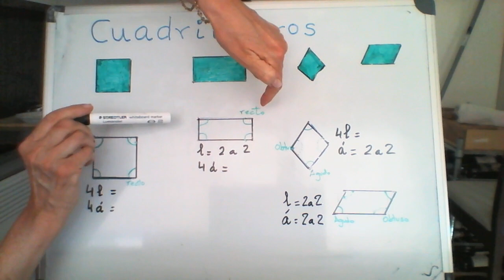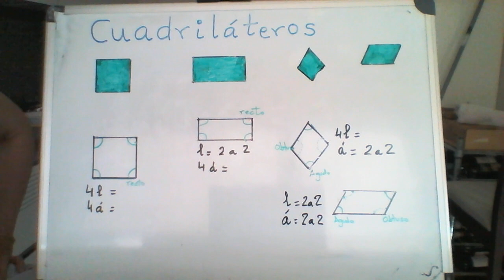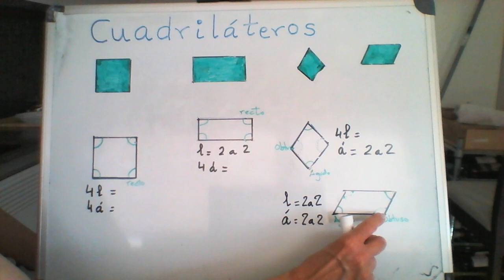SANCHINARRO 3º Ed. Primaria Matemáticas Paralelogramos